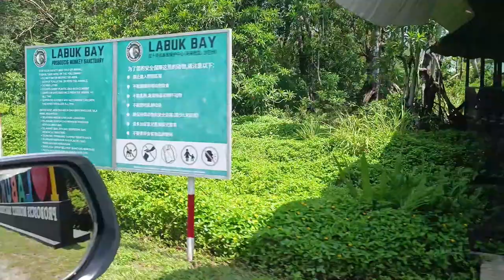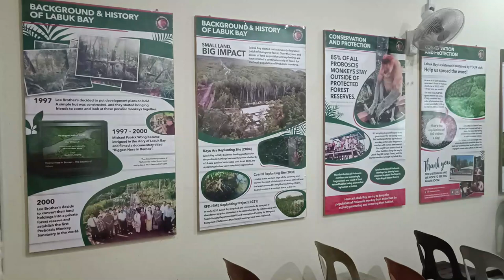Visit Labuk Bay with My Dear AGAIN!! She Love Labuk Bay More Than Me!! Sob Sob